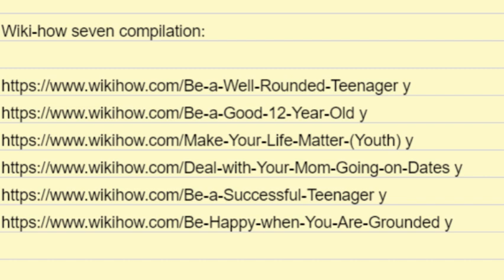Wiki how Six Lot 7 Uploaded 14.07.2024